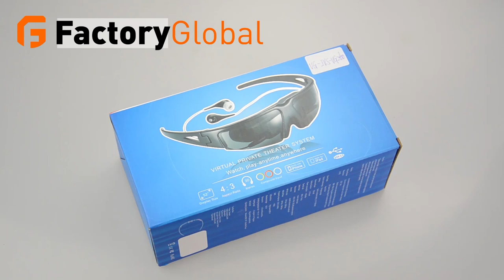Portable Eyewear 50' Video Glasses 4:3 large screen,no radiation LCD micro-display VG-IVS-VG260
When various home cinema brands were involved in fierce competition, A portable virtual personal theater appears in the digital market.It consists of glass-shaped audio-visual device and a portable DVD player, becoming a perfect personal cinema system.The whole system is small in size, light in weight, low power consumption easy to carry, highly personalized and telepresence. The glass-shaped audio-visual device is a high performance micro display platform, consisting of a micro color LCD display module,optical image processing system,circuit-control system and all kinds of mechanical parts.Through unique optical principle effect,the viewer can feel 50 inches color display screen at 2 meters virtual distance in front ,likeing being in a super widescreen home cinema atmosphere.